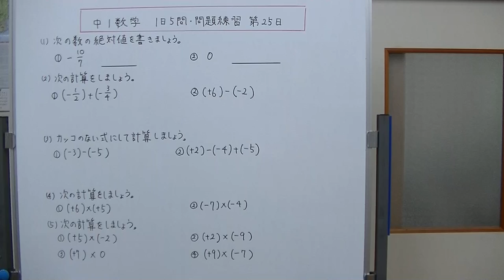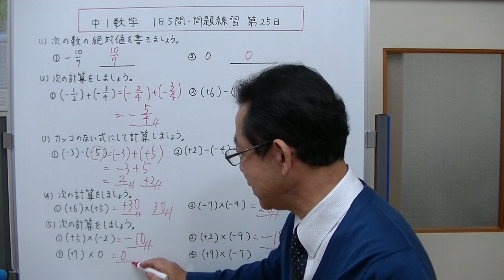【中1数学】1日5問・問題練習 第25日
今日の数学の練習は、１、絶対値の問題　２、正の数と負の数のたし算とひき算　３、カッコのない式にして計算　４、同符号どうしの2数のかけ算　５、異符号どうしの数のかけ算　この5問です。大切な部分は、画面上部にその項目を学習できる動画のリンクページが表示されます。そちらを利用して勉強を進めて下さい。